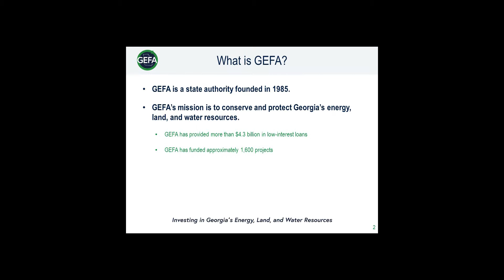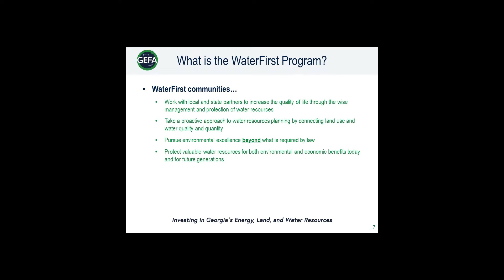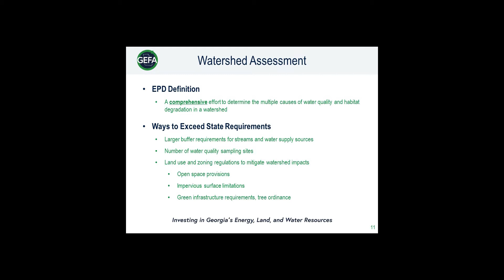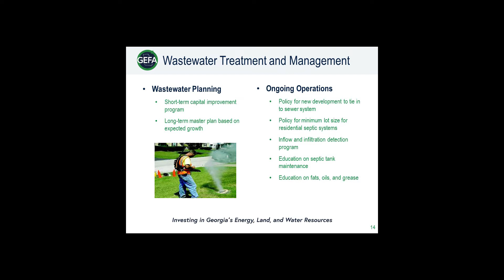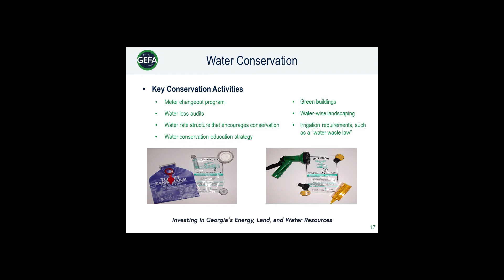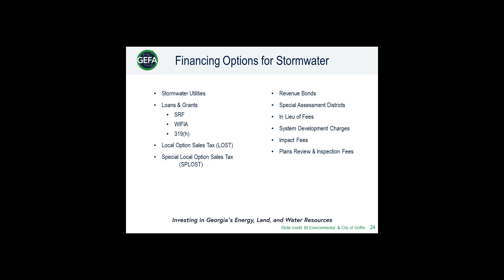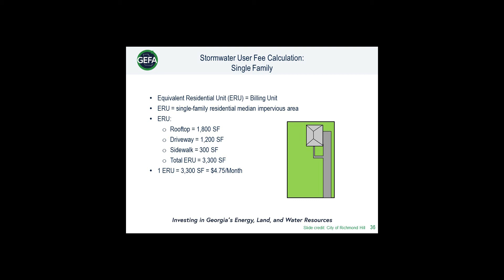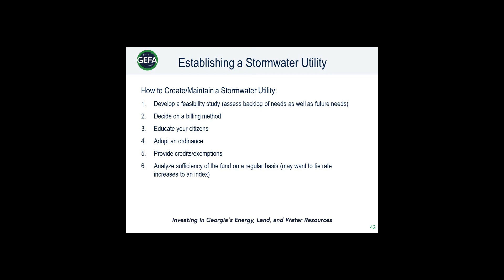GEFA WaterFirst and Stormwater Presentation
A presentation from the WaterFirst Workshop in Byron, Georgia on October 8 2019. GEFA staff presented on the WaterFirst Program and stormwater. Becoming a WaterFirst Community demonstrates a local government's commitment to responsible water stewardship for environmental and economic benefits. Communities that earn the WaterFirst designation are eligible for financial and other benefits from the state of Georgia.